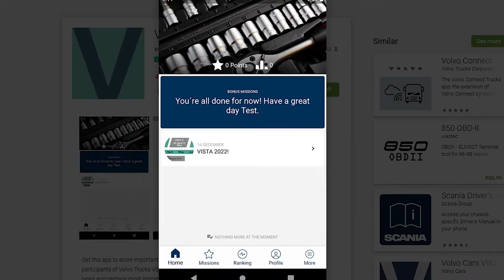VOLVO VISTA 2022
Foi dada a largada para a edição 2022 do Volvo Vista, o Prêmio Internacional de Treinamento em Serviços da Volvo.